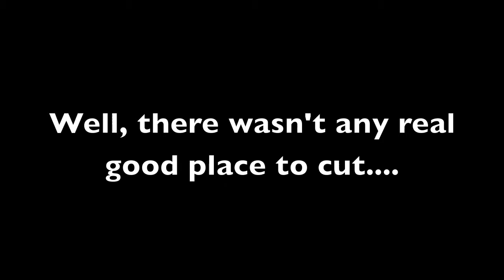Let's Play Fire Emblem - Part 32: Ruhuhun Forrest, Ruhuhun!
In this part, we begin a more memorable chapter, at least to me anyway.